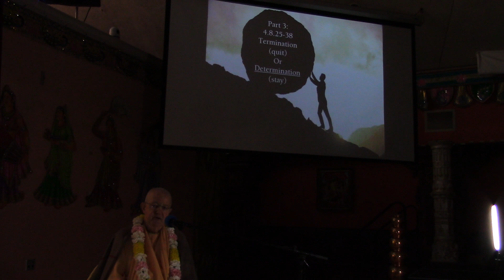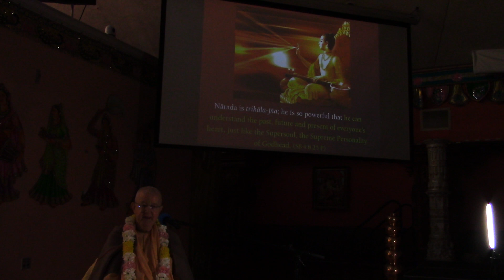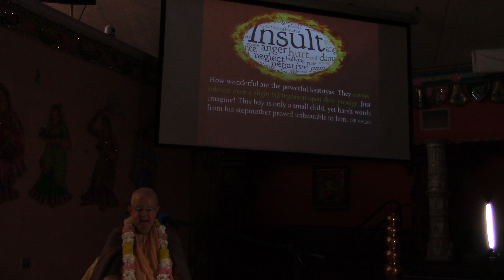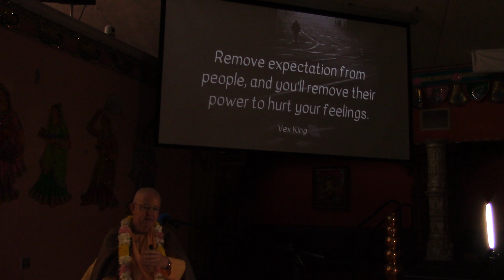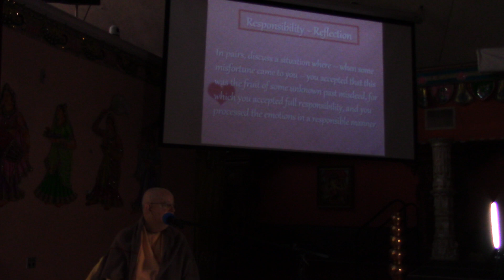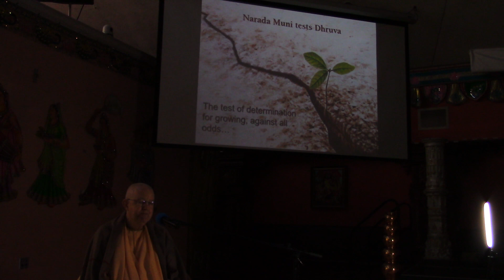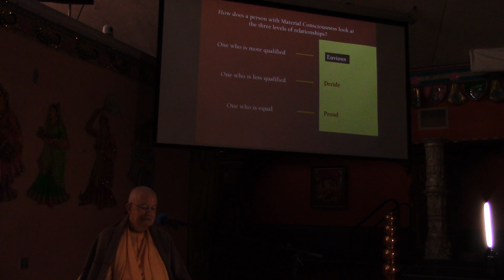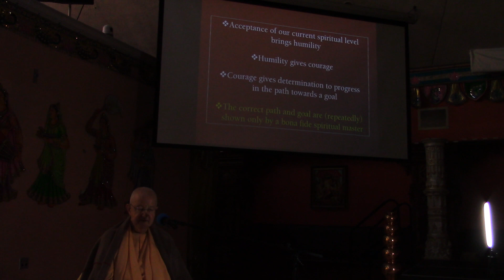Romapada Swami: Dhruva Maharaja - Part 03